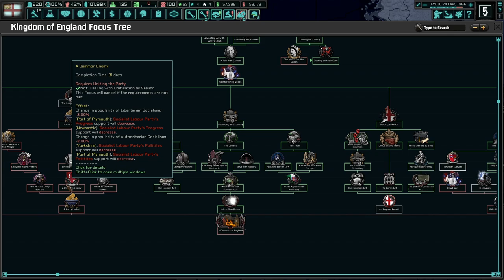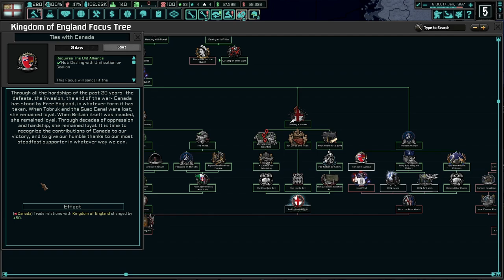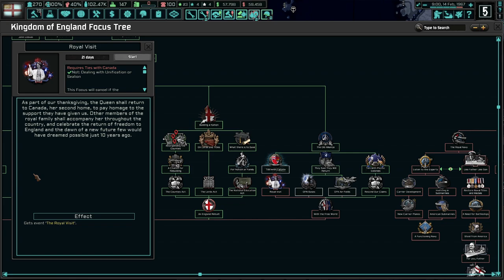George Jellicoe Will Rebuild England! Hearts of Iron 4 - TNO: Last Days Of Europe, England #1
England is finally free of the German influence. While we must make sure we remain free, it's time to steer England back to a more balanced approach to face the future. With George Jellicoe leading the way, we will not fail and become one of the most prosperous nations in Europe!